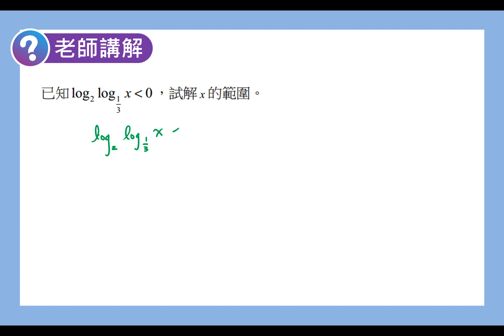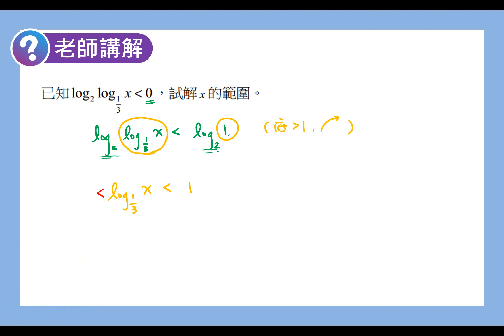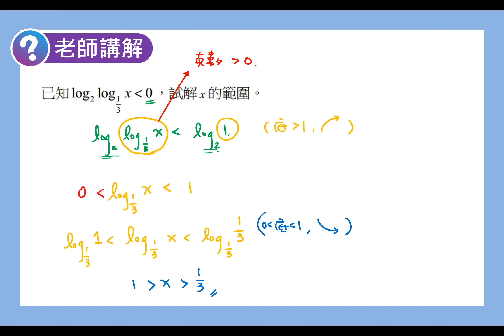數學C 笑傲統測 總複習講義 單元9-4老師講解5